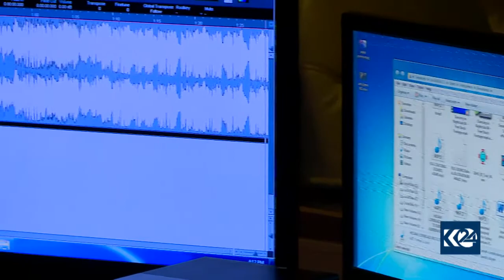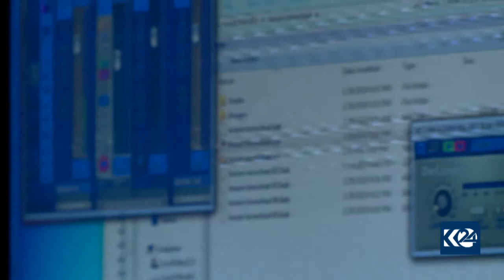هونه‌رمه‌ندێك ته‌واوی زاراوه‌كان كۆده‌كاته‌وه